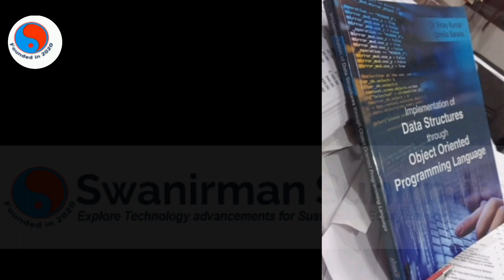A brief welcome introduction presentation of Swanirman Sunirmit (@swanirmansunirmit) ||Part 1: books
We have presented here a brief introduction about our book series. These books are available with us for sale.

We have also included call for paper for our forthcoming journal of December edition of year #2023.

Submit your article..For more details, you may visit our website.

Very soon, we will be sharing our videos and presentations regarding our events.